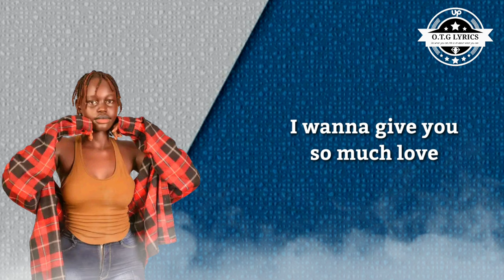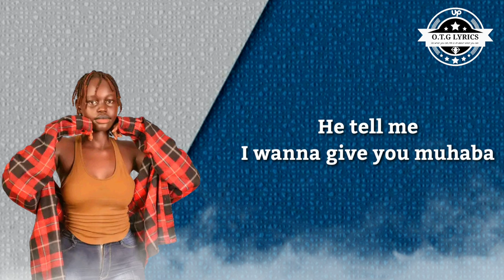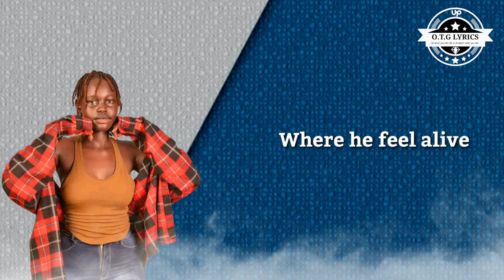Your boyfriend lyrics - Yara DC ( O.T.G Official lyrics video) New South Sudanese music 2024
New south Sudanese music
Product by slatine pro ( Wekɔu)
            Lyrics by O.T.G